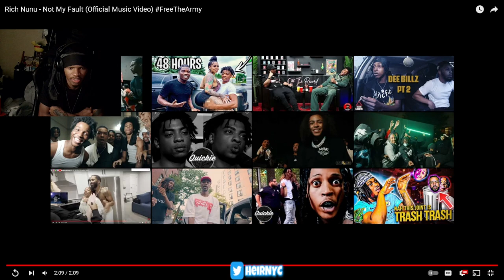Rich Nunu - Not My Fault (Official Music Video) REACTION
Rich Nunu - Not My Fault (Official Music Video)